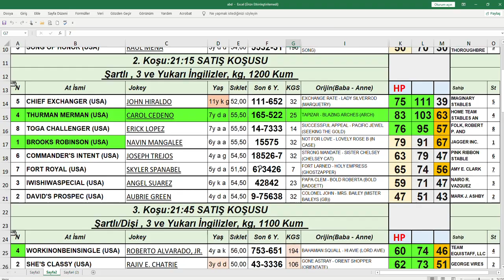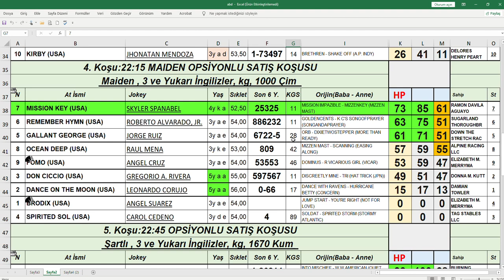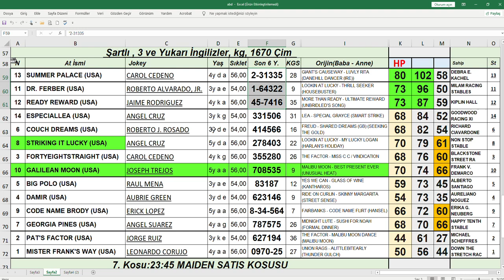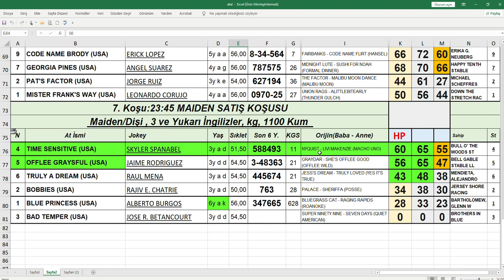30,08,2021 Delaware Park abd At Yarışları Handikap Analiz Bülteni